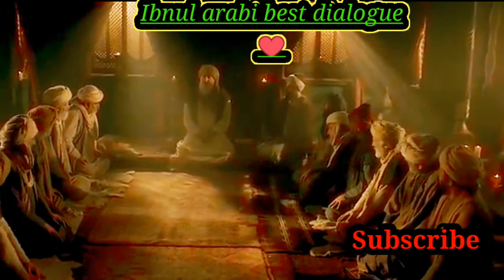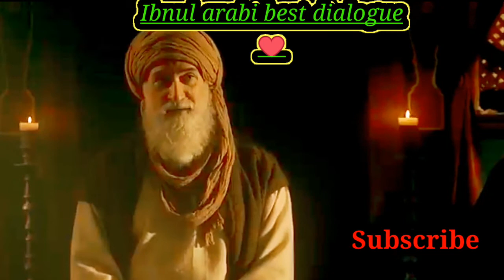Ibnul arabi best dialogue❤ Ertugul whatsap status ❣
Biography. 'Abū 'Abdullāh Muḥammad ibn 'Alī ibn Muḥammad ibn `Arabī al-Ḥātimī aṭ-Ṭāʾī (أبو عبد الله محمد ابن علي ابن محمد ابن عربي الحاتمي الطائي) was a Sufi mystic, poet, and philosopher born in Murcia, Spain on the 17th of Ramaḍān (26 July 1165 AD).

Works written: Meccan Revelations, Fusus al-hikam, Contemplation of the Holy Myst...

Died: 16 November 1240